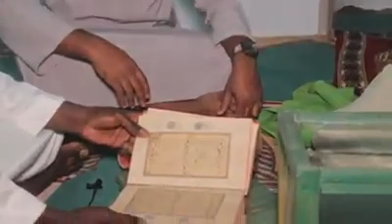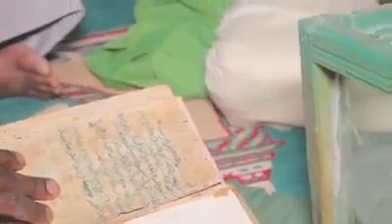Qur an com mais de 200 anos e vai aos 300anos